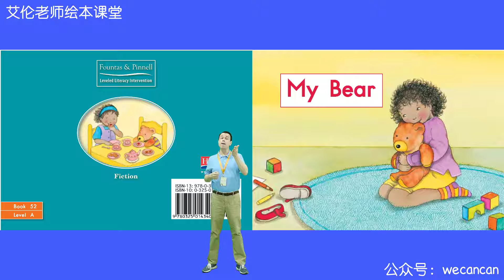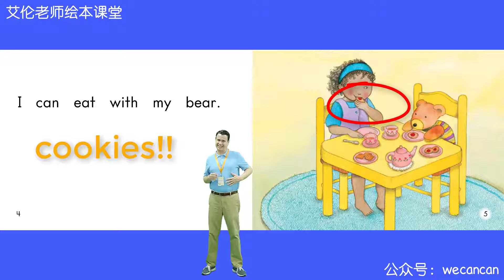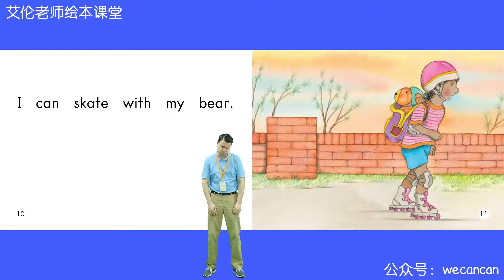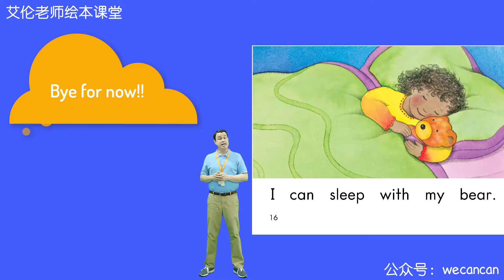52 My Bear - Heinemann GK